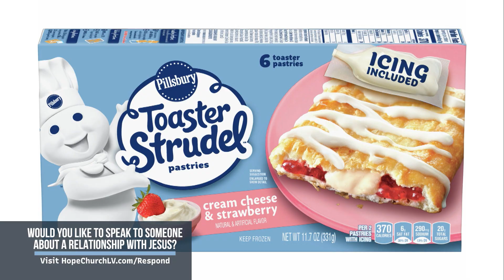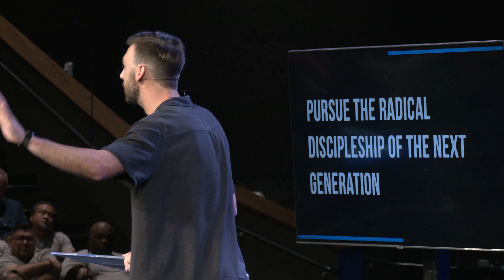The Mission is Generational // August 7, 2022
In this message Pastor Trenton teaches from Psalm 96:3. We focus on the fact that the Mission of Jesus Christ is generational. How should this impact the life of a Jesus follower? That is what we explore in this sermon. Let us know what stood out to you from the message in the comments below 🗣👇